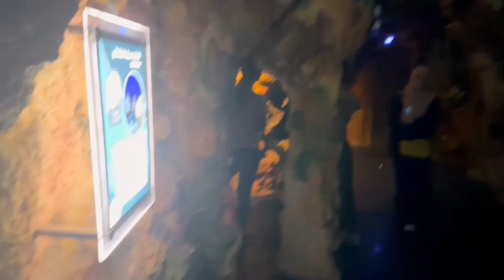Aquarium jeddah esa Aquarium daik k hairan reh jaingy| Fakieh Aquarium | Shark | turtle | Dory fish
Fakieh Aquarium jeddah | Shark | turtle | Dory fish | Nemi Fish Fakieh Aquarium is the only aquarium for the public in Saudi Arabia and offers education and entertainment by presenting the wonders of the underwater ... طريق الكورنيش الفرعي، Al Nawras، Next to, Al Kuranaysh Rd، جدة 23413 @Irha19